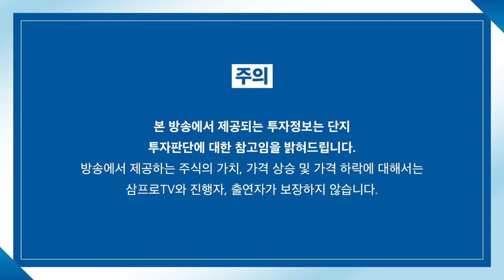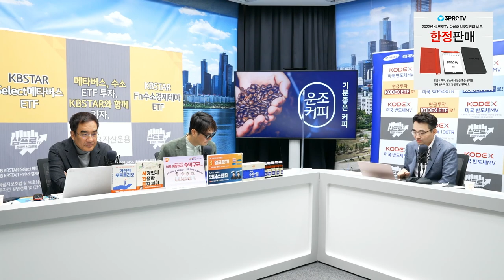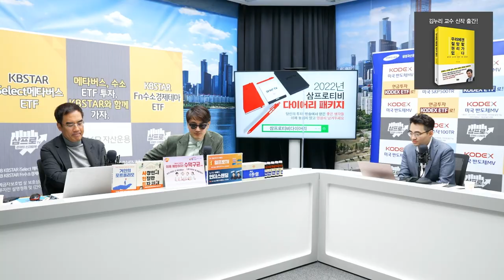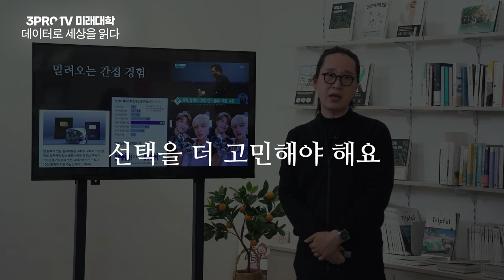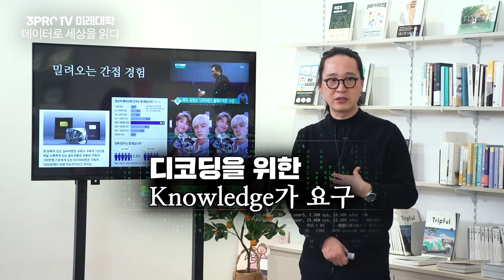[증시 염탐정] 코스피 3000p 넘으면 대량 매도하는 기관의 움직임 f.이베스트투자증권 염승환 이사